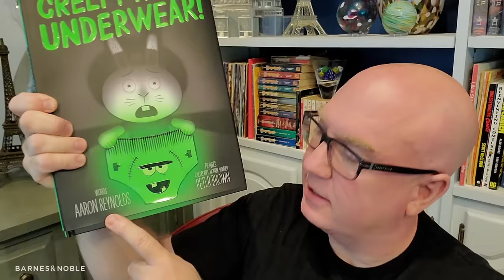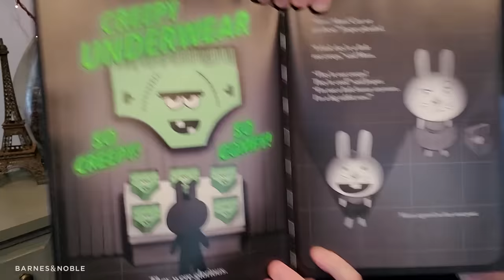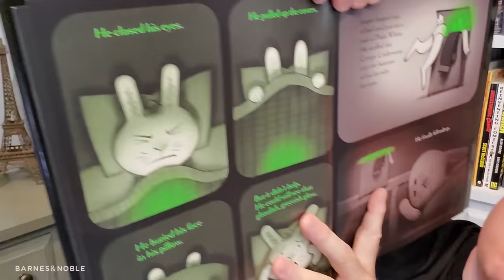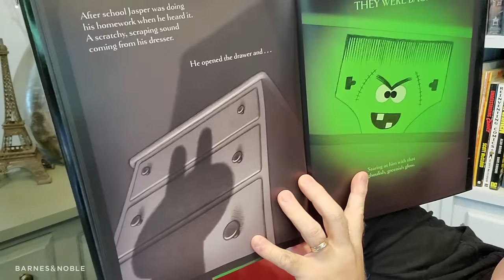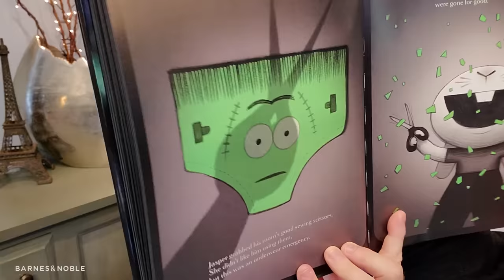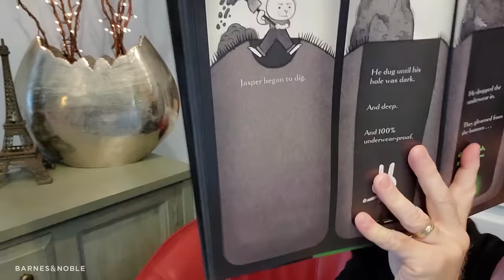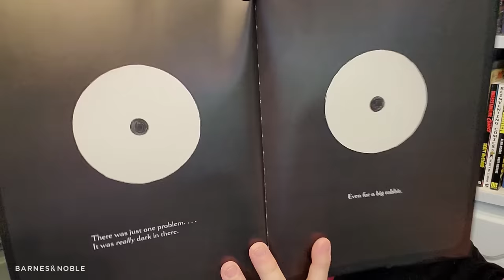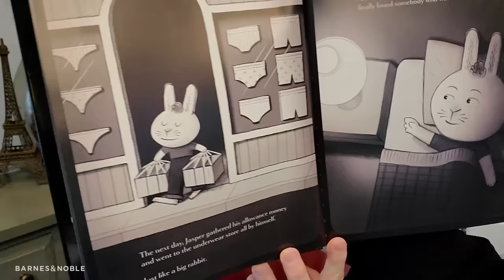BNStorytime: Aaron Reynolds reads CREEPY PAIR OF UNDERWEAR!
Watch author Aaron Reynolds read CREEPY PAIR OF UNDERWEAR 🩲 for a virtual BNStorytime, perfect for spooky season! You can get a copy of the book for just $7.99 when you buy any eligible Kids' book. Limited time only while supplies last

From the celebrated team behind Creepy Carrots!, Aaron Reynolds and Caldecott Honor winner Peter Brown, comes a hilarious (and just a little creepy) story of a brave rabbit and a very weird pair of underwear.

Jasper Rabbit is NOT a little bunny anymore. He’s not afraid of the dark, and he’s definitely not afraid of something as silly as underwear. But when the lights go out, suddenly his new big rabbit underwear glows in the dark. A ghoulish, greenish glow. If Jasper didn’t know any better he’d say his undies were a little, well, creepy. Jasper’s not scared obviously, he’s just done with creepy underwear. But after trying everything to get rid of them, they keep coming back!